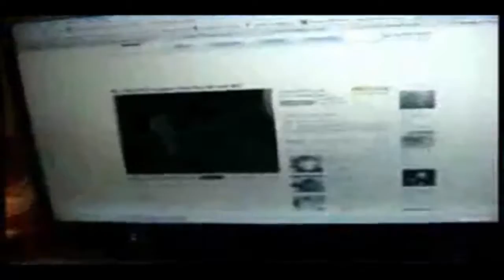That Aint Cash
Aw shit-